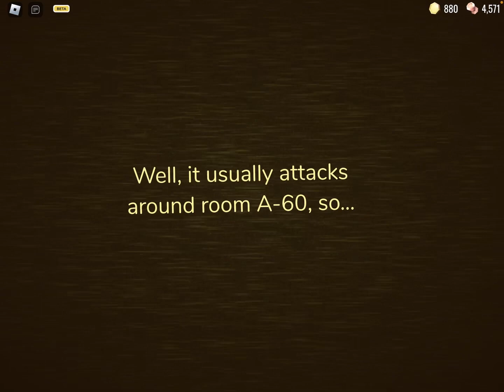The Secret of Door 60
The lil demon at Jeff’s shop talked about something strange going on in room 60… let’s see what’s going on.